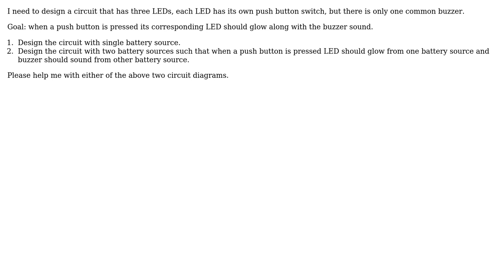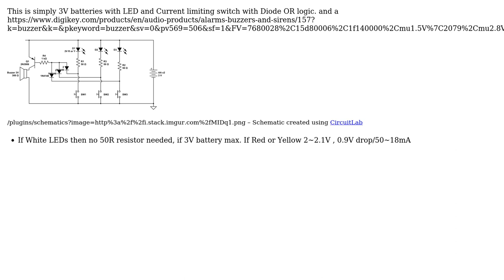Electronics: Circuit with a single buzzer but multiple L.E.D and switches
With thanks & praise to God, and with thanks to the many people who have made this project possible! | Content (except music & images) licensed under CC BY-SA | Music | Images & others | With thanks to user Tony Stewart EE75 user Rohat Kilic user Humpty Dumpty and the Stack Exchange Network Trademarks are property of their respective owners. You are responsible for your own actions.